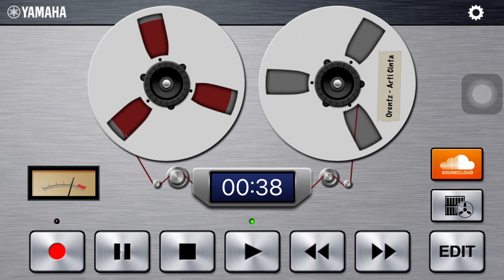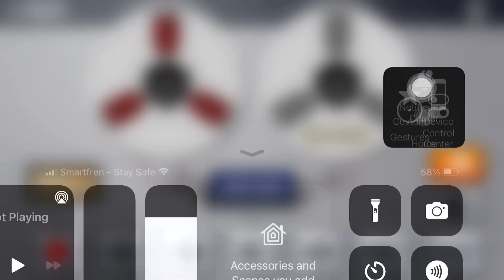Orentz - Arti Cinta